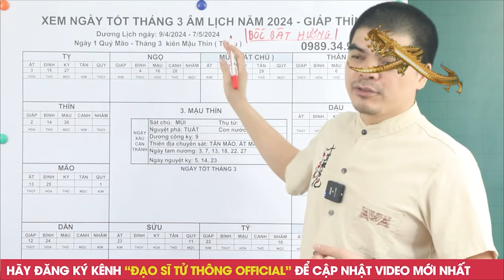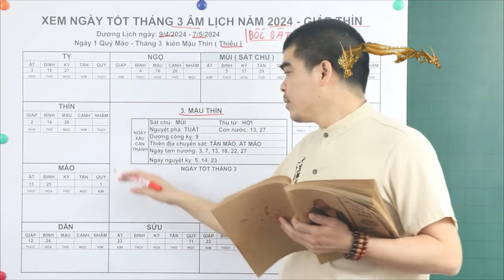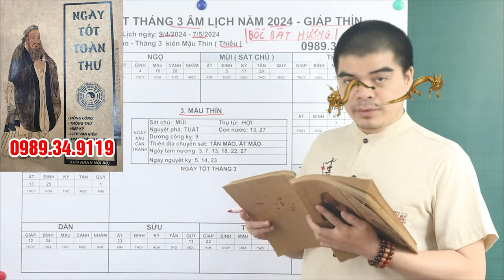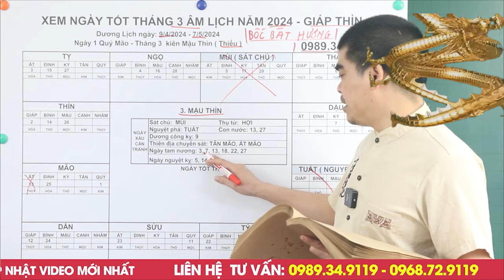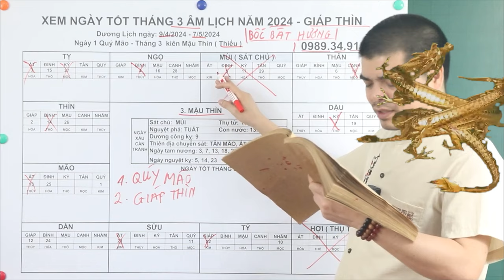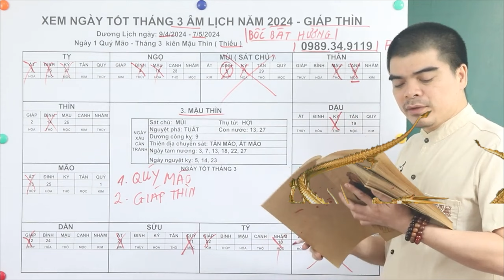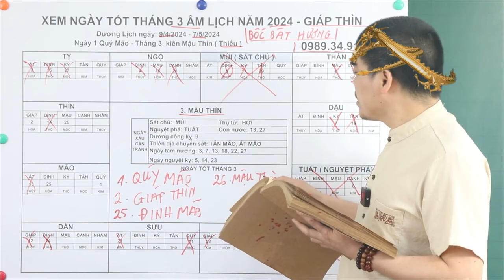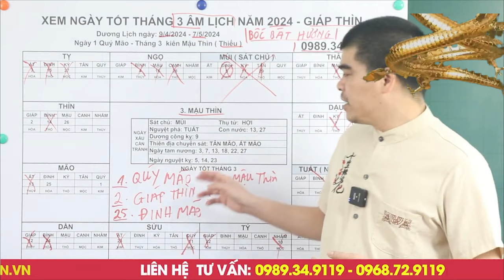11 Ngày Tốt Bốc Bát Hương, Dọn Ban Thờ, Tỉa Chân Nhang Tháng 3 ÂL Năm 2024 Đảm Bảo Giàu Nứt Két